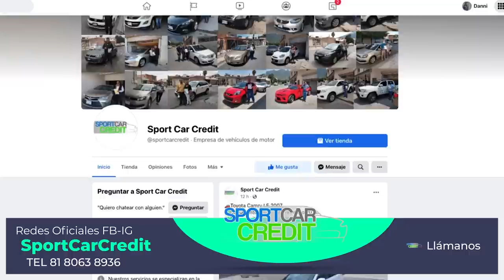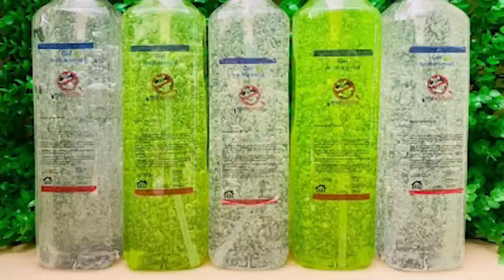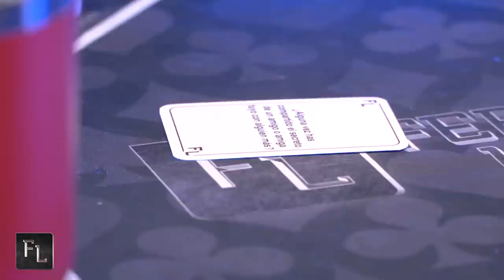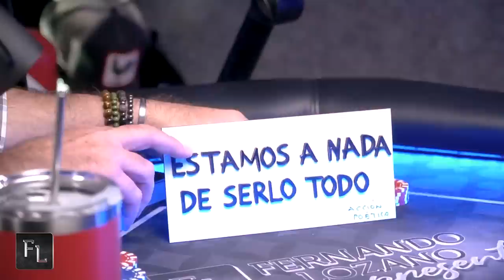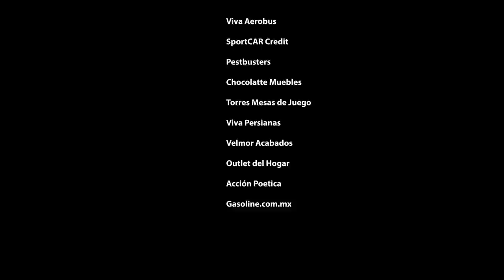Fernando Lozano Presenta: Maru Lozano Llamas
Maru Lozano nos cuenta su historia familiar
La relación con sus padres y hermanos
Nos comparte su experiencia en los Medios
Anécdotas y mucho MÁS